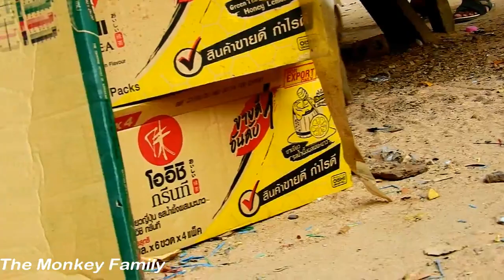Poor Axel run to forest for more training and then miss milk so much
Welcome to The Monkey Family and we would like to introduce ourselves to you guys. The Monkey Family is a public group and talking about wildlife, pets, birds and all kind of animals which we can find them in each zone. We will try our best to complete this mission and upload amazing videos for you.

Again, there are a lot of funny, different activities and daily life of amazing videos in this huge gallery and we hope you guys enjoy them for your entertainments.

Thanks for trusting, supporting and sharing our works so please subscribe for more updating videos of wildlife, and let’s know any comments if you want to get something change and better.

Many thanks!
The Monkey Family